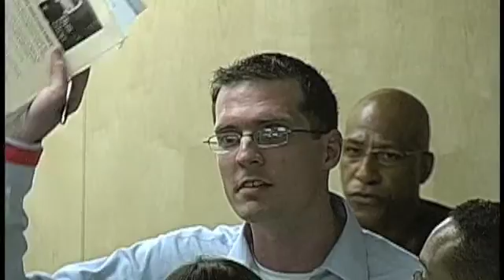Ellison4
U.S. Congressman Keith Ellison (DFL-5) on August 25, held a minority business procurement session in Minneapolis.